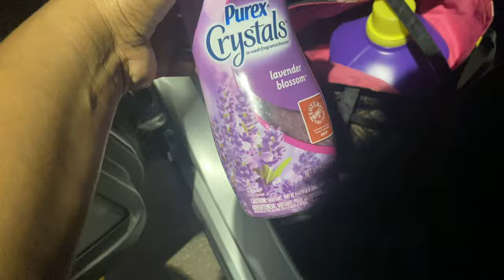WEEKLY VLOG| NAILS + SHOPPING + SPONSORSHIPS + LAUNDRY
Hey y’all, I’m back with another video this time doing a weekly vlog! I needed some content to post so I decided to vlog my week. I hope you all enjoyed! Happy Thanksgiving, Happy Holidays!

BEAUTY FOREVER REVIEW| ORANGE HIGHLIGHT PEEKABOO WIG

BEAUTY FOREVER WIG USED IN THE VIDEO:
ORANGE PEEKABOO HIGHLIGHT WIG IN 16”
Pu straight dno：
AGE: 28
HEIGHT:5’2